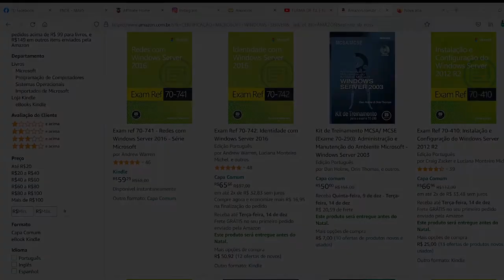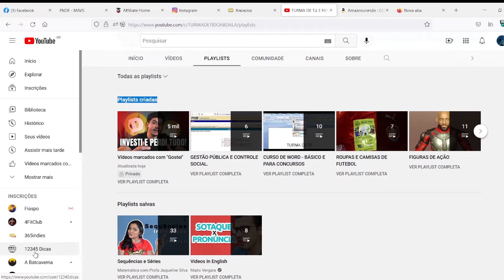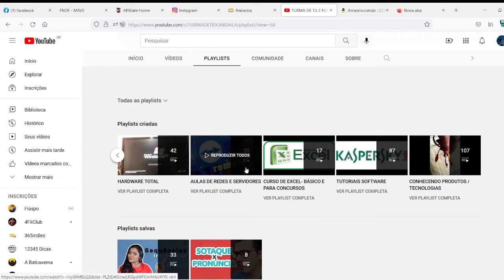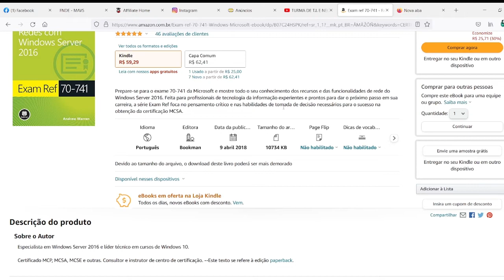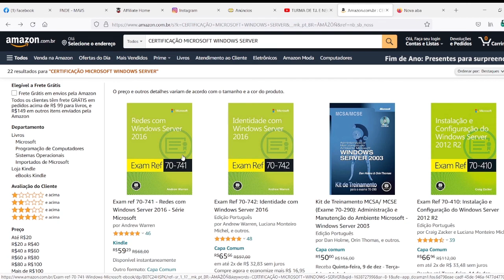Livros de redes de computadores para aprender e estudar para certificações Microsoft.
Exam ref 70-741 - Redes com Windows Server 2016 - Série Microsoft.
Aprenda sobre toda a infraestrutura lógica de redes de computadores utilizando o Windows Server 2016. Transforme seu PC em um servidor Gateway, DNS, DHCP entre outros.
Link do livro